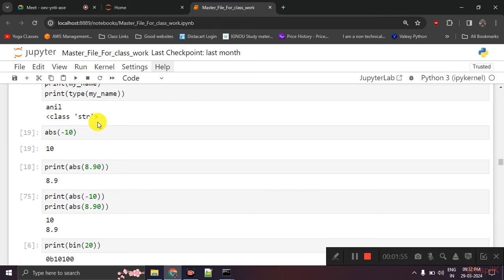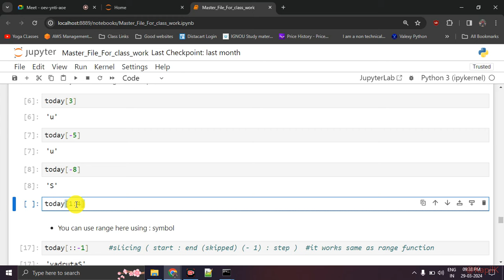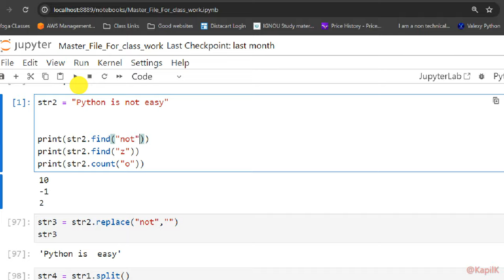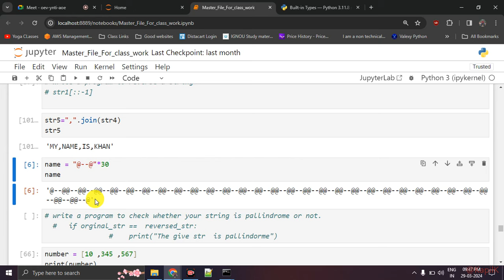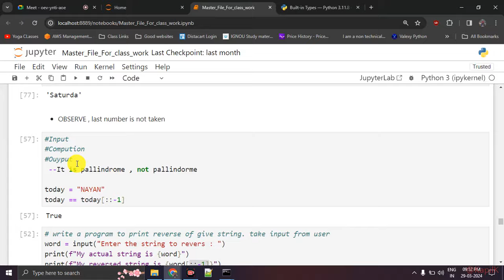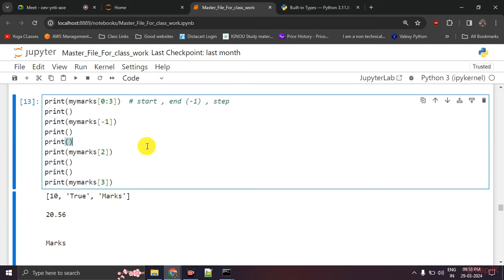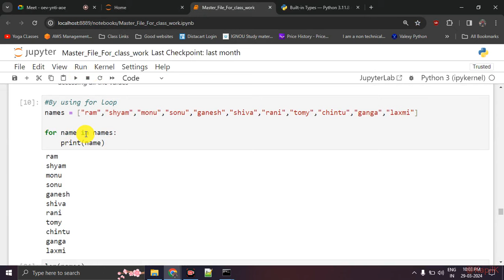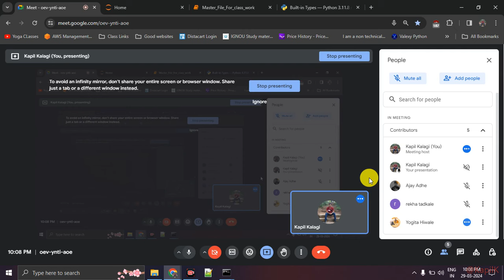Python Lecture 12 | Data Type - List | NMD Pvt Ltd. Data Analytics Courses, Pune | DA9 Batch